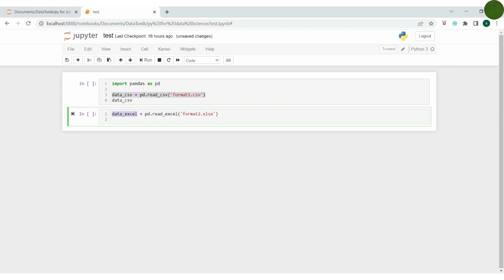read excel file in jupyter notebook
Python for Data Science